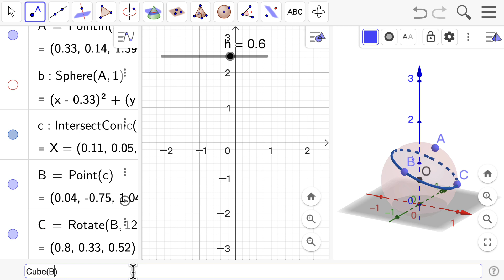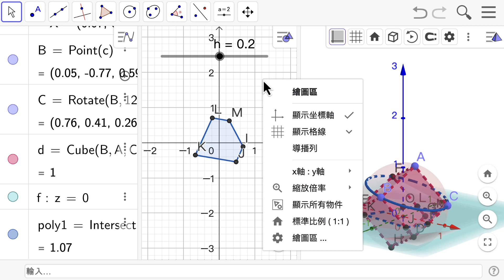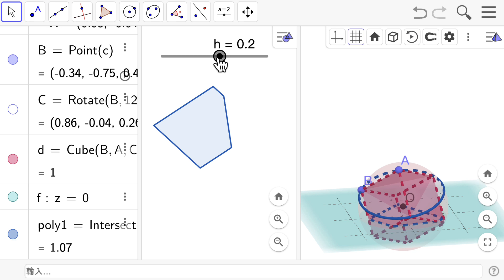S18G5 正立方體通過XY平面 2：正立方體穿越平面